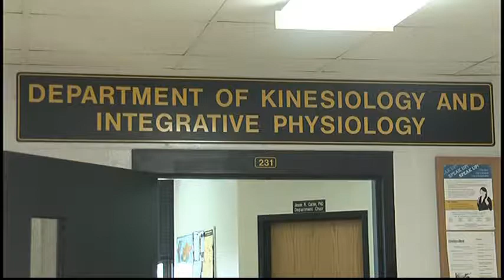High school students learn about Kinesiology, Integrative Physiology at Michigan Tech